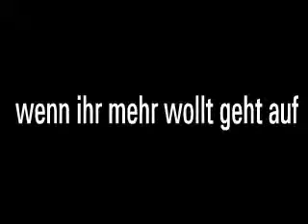NBA Video coole Bilder (Miami Heat vs. Dallas Mavericks final 2011)